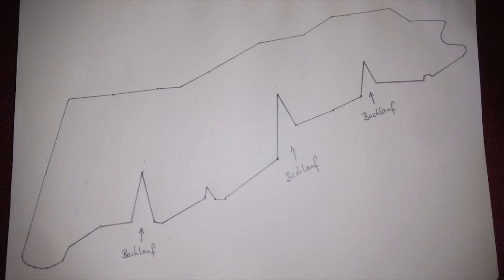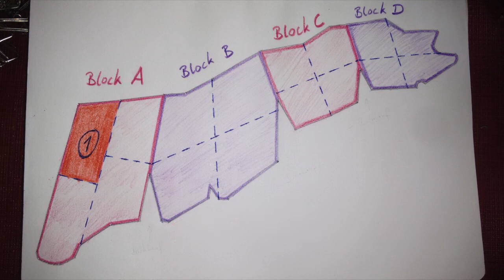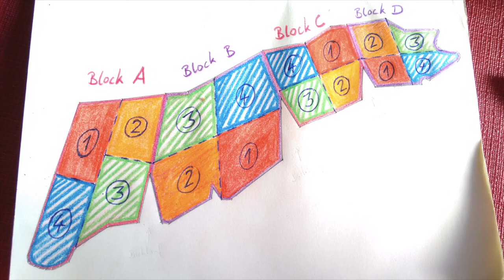BosqueFino 3 - Das Pflanzen beginnt!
Die 2. Videobotschaft vom Aufforstungsprojekt auf der Finca Armadillo in Ecuador. Dieses mal gibt es neben den Neuigkeiten eine kurze Erklaerung ueber den Aufforstungsversuch, den wir hier durchfuehren.

Unser Verein ist gemeinnützig und auf Ihre Unterstützung angewiesen! Wir freuen uns über Spenden in jeder Höhe! :)

SPENDENKONTO
Aus der Schweiz:
IBAN CH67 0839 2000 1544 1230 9
Freie Gemeinschaftsbank Basel

Aus EU-Ländern in Euro:
-Empfängerbank: Freie Gemeinschaftsbank Genossenschaft, 4002 Basel
-SWIFT-Code: FRGGCHB1XXX
-Begünstigter: CH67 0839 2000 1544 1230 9, Árbol co(n)razón